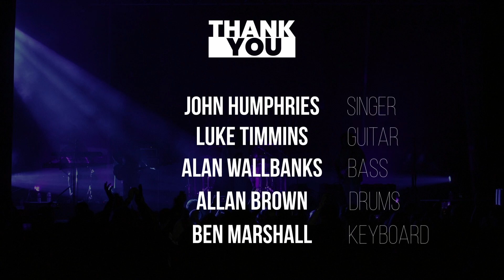QE2 The very best of QUEEN Teaser Version Courte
GM PRODUCTIONS present
QE2 Tribute- Performing the Very Best of QUEEN have been performing art some of the best knoow venues, festivals, arenas and cruise ships across the UK and Internationallly for ever25 years. Our aim is to recreate the Magic that Queen provided during their Lice Concert Performance. Our aim is to recreate the magic Queen provided during their Live Concert performances.